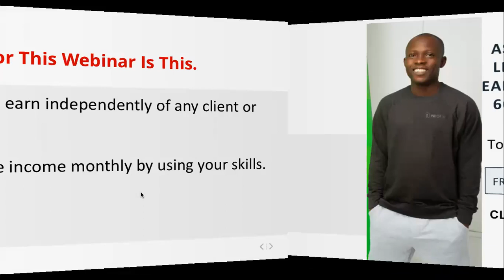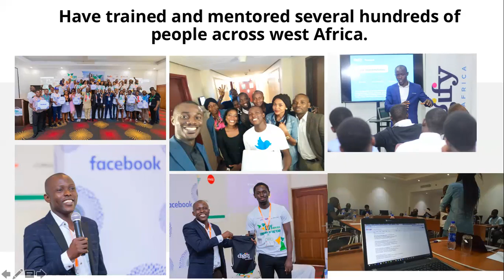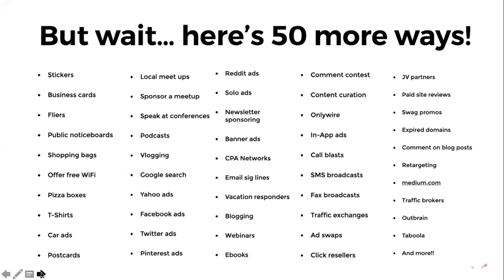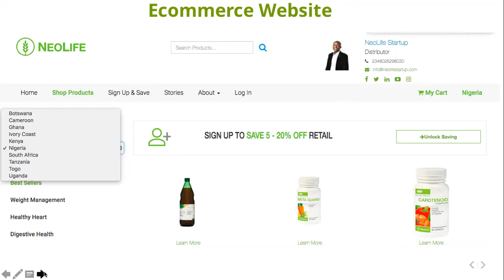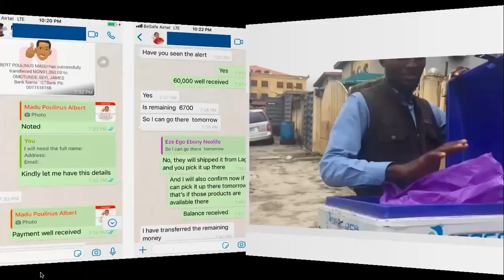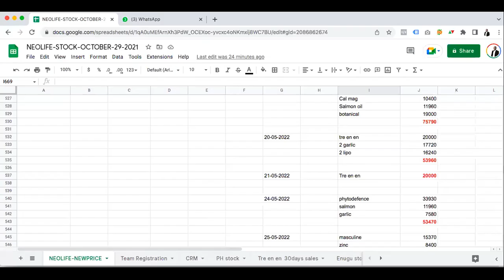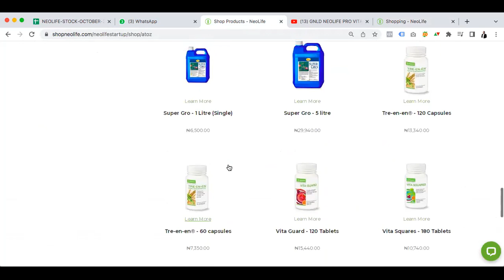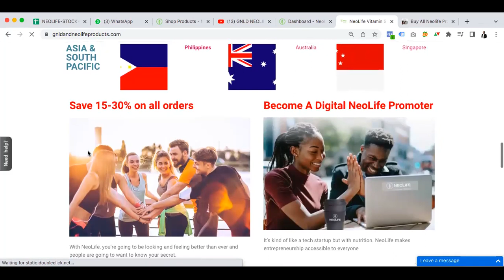Network Marketing Business Presentation - Get To Know How To Promote Your Business Online